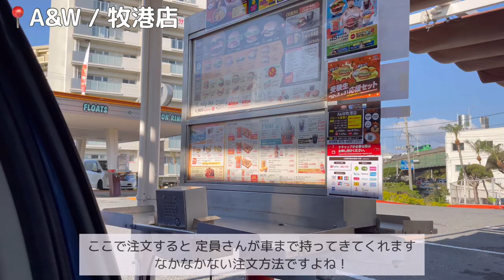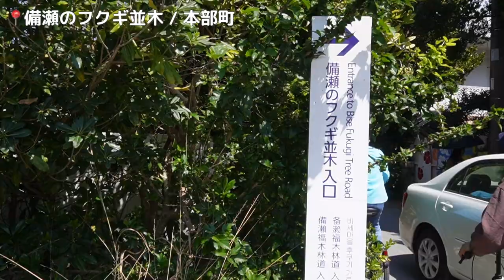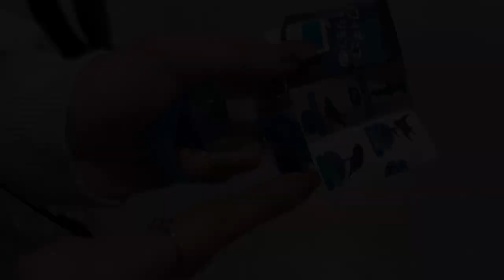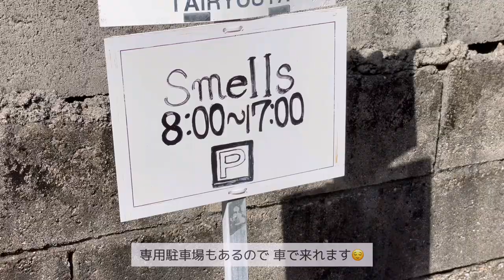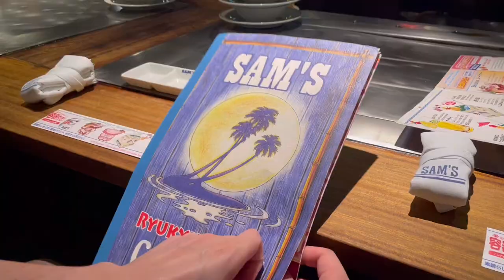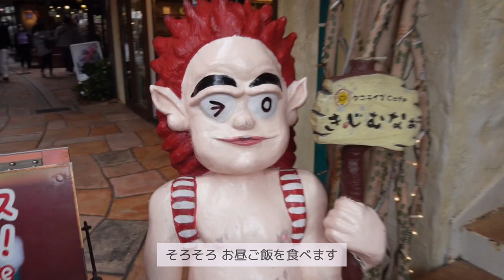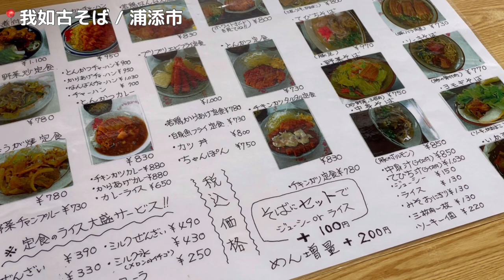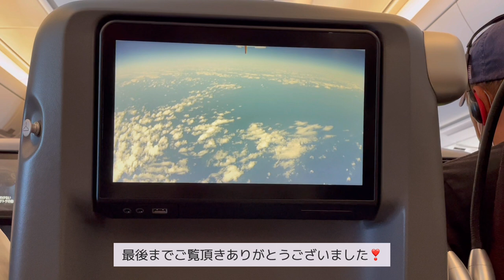【Trip vlog】7泊8日の沖縄旅行vol.2🌺｜楽しみ方のコツ教えます👍🏻｜おすすめスポット盛り沢山♩｜sub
Elu (イル) です！

#39　眩

沖縄旅行vol.2 Vlogです♩
vol.1がまだの方は、ぜひそちらからご覧ください↓
素材が多かったり、編集時のハプニングが多発…😭
何とかアップできて嬉しいです🥺
動画の感想待ってます😎🙏

《チャプター》
00:00 Opening
00:20 Day3(A&W,万座毛,フクギ並木,美ら海水族館,
古宇利島)
07:22 Day4(カフェ,サムズアンカーイン)
09:50 Day5(瀬長島ウミカジテラス,サウナ)
11:49 Day6(アメリカンビレッジ)
14:05 Day7(沖縄そば,お土産購入)
15:48 Day8(振り返り)

ぜひ 最後まで ご覧ください 🎥
他SNSも よろしくお願いします❤️🤙

Edit : VLLO
Camera : iPhone12 Pro ,SONY VLOGCAM ZM-E10
〇🎈Song : 샛별 - 꽃내음 /• ✨샛별 - 꽃내음🌼✨(Royal...